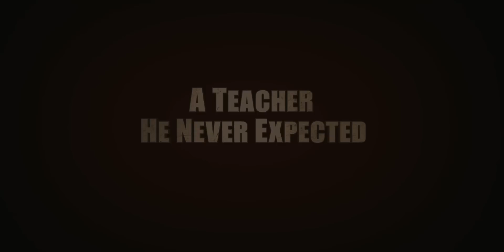Karate Kid (Trailer hd 2010)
In Columbia Pictures The Karate Kid, 12-year-old Dre Parker (Jaden Smith) couldve been the most popular kid in Detroit, but his mothers (Taraji P. Henson) latest career move has landed him in China. Dre immediately falls for his classmate Mei Ying - and the feeling is mutual - but cultural differences make such a friendship impossible. Even worse, Dres feelings make an enemy of the class bully, Cheng. In the land of kung fu, Dre knows only a little karate, and Cheng puts the karate kid on the floor with ease. With no friends in a strange land, Dre has nowhere to turn but maintenance man Mr. Han (Jackie Chan), who is secretly a master of kung fu. As Han teaches Dre that kung fu is not about punches and parries, but maturity and calm, Dre realizes that facing down the bullies will be the fight of his life.